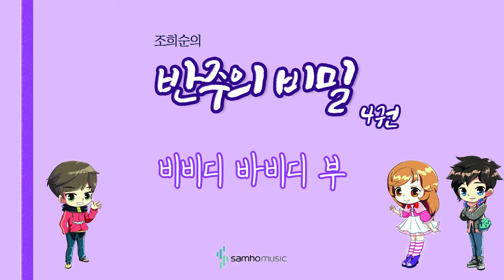조희순의 반주의 비밀 4권) 비비디 바비디 부 AR. 삼호뮤직 출판사 [조희순 교수 | JOY쌤]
이번 영상은 새로 나온 '반주의 비밀' 4권에 수록된 "비비디 바비디 부" 라는 곡입니다!